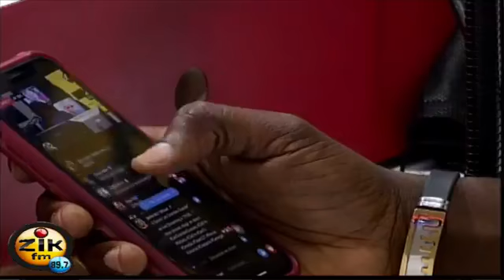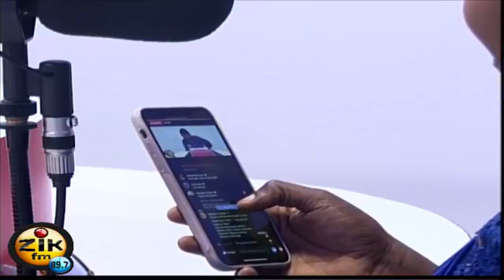ZIK FEELING 27 JANVIER 2022 AVEC CHEIKH SARR ET ALIMA NDIONE SUR ZIK FM EN LIVE STREAMING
Adamo boss cas lomotif live instagramme wally seck youssou ndour boss Live attaque sévèrement SEN petit galle xaleyi yeup sacrifier nguén